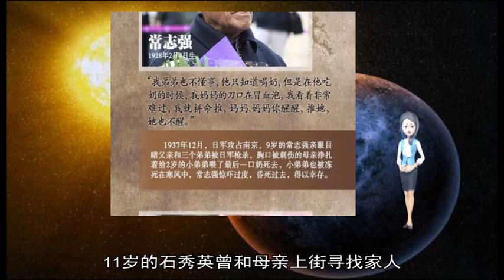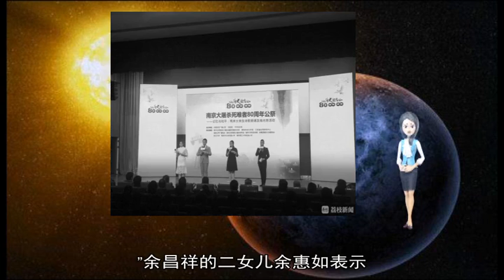12042018南京举行南京大屠杀死难者家祭活动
秀英 南京大屠杀 父亲 家祭 12 余昌祥 遗属 死难者 侵华日军南京大屠杀遇难同胞纪念馆 侵略者 81 南京 哭墙 公祭 日军 家信 老人 活动 珍惜 亲人 祖国 你们 大哥 记者 国家 蒋芳 92 11 堆里 身中 刀而亡 91 1937 余必福 余惠如 2014 13 当年 母亲 晓庄 二女儿 献花 中华门 杳无音信 居安思危 哀思 敬香 行动不便 潸然泪下 祭告 遇难者 五年级 铭记 心里 日本 诵读 烧杀 来之不易 抓走 轮椅 第五个 相依为命 幸存者 南京城 回忆起 暴行 即将来临 下落不明 跪拜 亲眼看见 祭奠 念叨 一直 遇难 惨案 西街 家事 唤起 陪伴 饱受 上街 天后 残忍 怀念 虽然 遗体 创伤 融入 载体 借此 屠杀 寄托 王子 通过 苦难 自此 掠夺 离去 注视 时常 杀害 记住 多人 进城 侵略